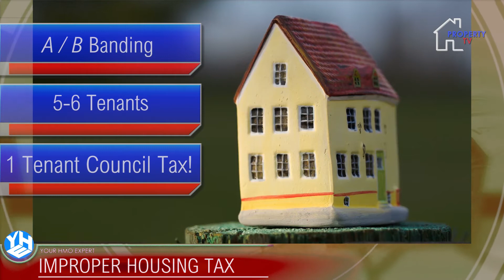Property TV - Special Edition | White Paper I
In this SPECIAL SEGMENT, Matthew Moody is investigating the future of the Private Rental Sector. Kicking off with:

1. The 2004 Housing Act
2. Council Taxes

OUT NOW: "Property and Finance Summit | Official Trailer"